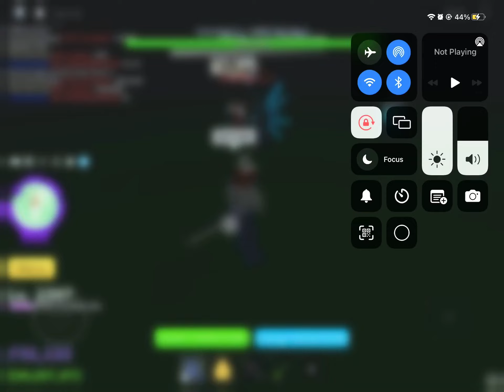I GOT BLUE GEAR!